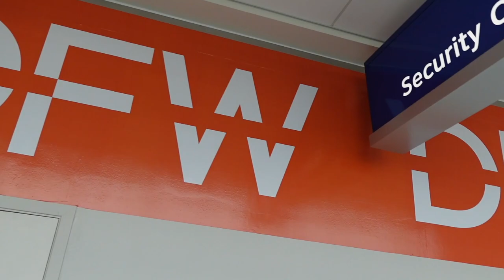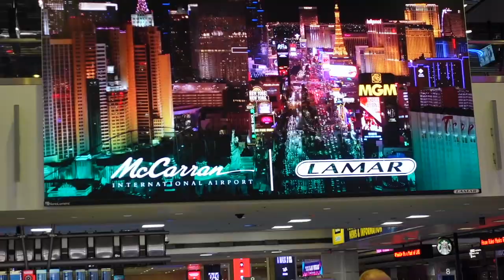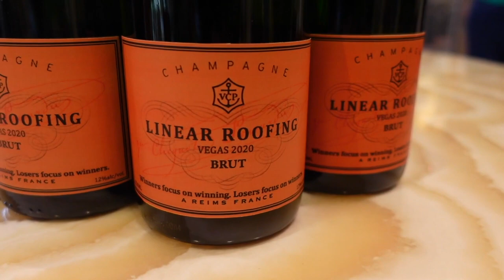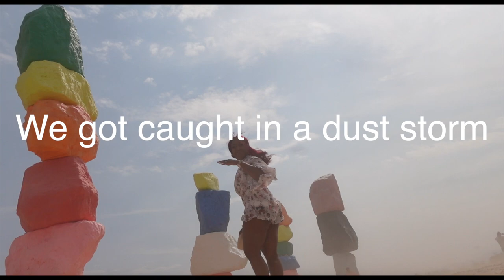We went to Vegas in a Pandemic 😷| $$$$ gift, Seven Magic Mountain, Sugar Factory and more!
Hey Squad, we took our luxury Vegas trip this year courtesy of Linear Roofing. Check out our trip to Seven Magic Mountain, Sugar Factory, and more.

Kleaux Kouture
SATURDAY SET - M / SAGE

Romwe Women's Floral Printed Ruffle Bell Sleeve Loose Fit Jumpsuit Rompers Multicolor

WDIRARA Women's Sleepwear Closed Eyes Print Tee and Shorts Cute Pajama Set Apricot M

I’m Stephanie Trotter *AKA* Stephanie Yoshi (HS nickname) and this is my family! I was born and raised in Dallas, TX. I’m married to my High school Sweetheart and Professional Bodybuilder, Deron Trotter. Together, we created natures freaks (twin) Stefan and Antonio! I am your typical millennial mom with my influencing ventures, entrepreneur journey for my Cookie Bar, all while being a wife and raising twins! This channel is everything momproblems but the journey ain’t always pretty like folks think. I have a Masters in Counseling and soon to be a licensed professional counselor so mental health wellness in my passion and you’ll see it peek through the video when I get on my soap box from time to time. Anywho, created this channel for love, laughs, entertainment and pure realness in the life of love, marriage, and raising twins.